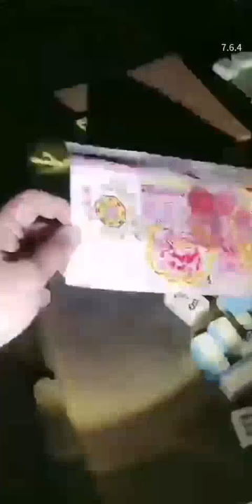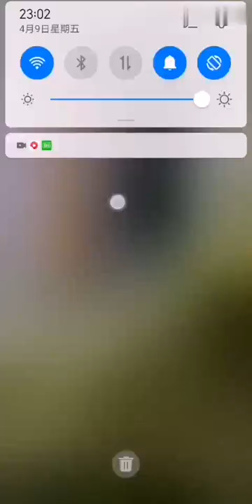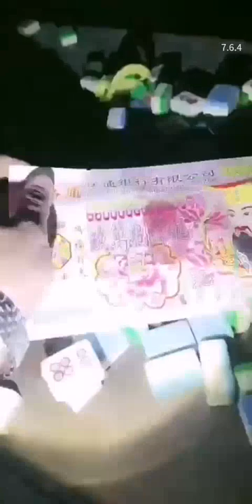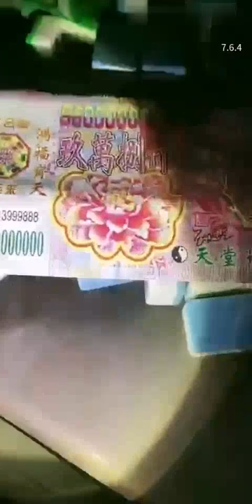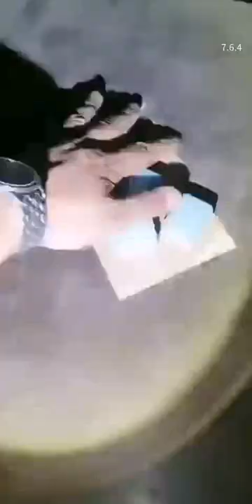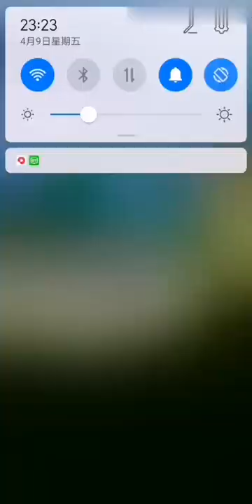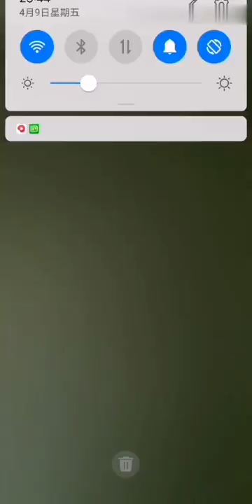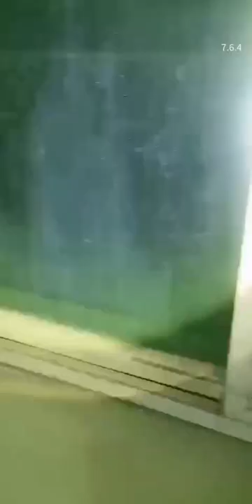賀哥與鬼魂打麻將He Ge and Ghost Playing Mahjong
He Ge kunye Ghost Ukudlala iMahjong
He Ge y Ghost jugando Mahjong